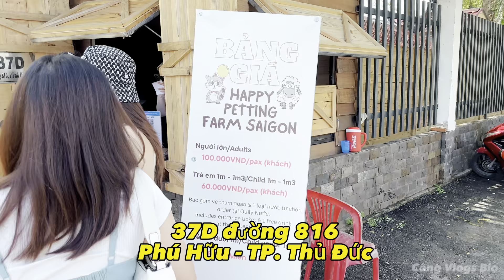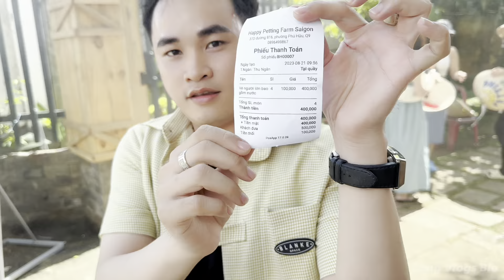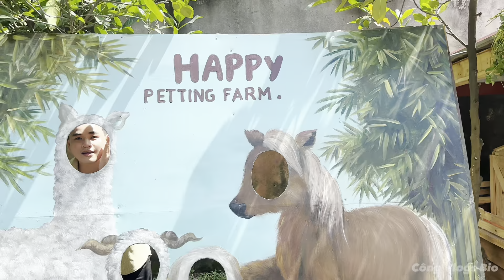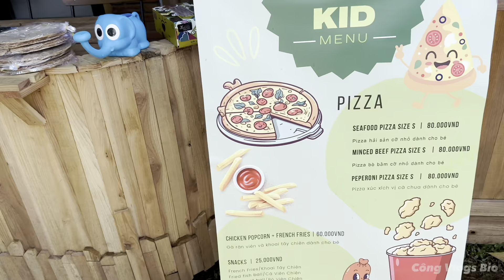Một ngày khám phá nông trại thú cưng! mới tinh tại Sài Gòn (𝘏𝘢𝘱𝘱𝘺 𝘗𝘦𝘵𝘵𝘪𝘯𝘨 𝘍𝘢𝘳𝘮 𝘚𝘢𝘪𝘨𝘰𝘯 ) 😍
𝘏𝘢𝘱𝘱𝘺 𝘗𝘦𝘵𝘵𝘪𝘯𝘨 𝘍𝘢𝘳𝘮 𝘚𝘢𝘪𝘨𝘰𝘯 37D Đường 816, P.Phú Hữu, TP.Thủ Đức, TP.HCM
Chia sẻ thêm cho các mẹ một farm mới toanh cho các bé ở quận 9. Theo mong muốn của nhiều mẹ là muốn tư vấn giúp địa điểm cho con trải nghiệm ở SG.

Farm này nằm ở quận 9 (TP.HCM) là một vườn thú mini rộng 2000m2 với đa dạng các bạn thú đến từ các quốc gia khác nhau có cà phê sân vườn cây lá tốt tươi khá mát mẻ.

Mình được chọn 1 món nước chi phí trọn gói là 100ca. Con mình dứoi 6 tuổi được miễn phí. Trên 6 tuổi hình như 60ca vừa nước vừa tham quan luôn.

Địa điểm nè: 𝘏𝘢𝘱𝘱𝘺 𝘗𝘦𝘵𝘵𝘪𝘯𝘨 𝘍𝘢𝘳𝘮 𝘚𝘢𝘪𝘨𝘰𝘯
37D Đường 816, P.Phú Hữu, TP.Thủ Đức, TP.HCM.

Chúc ba mẹ có ngày cuối tuần vui vẻ trong hành trình cùng con lớn khôn.